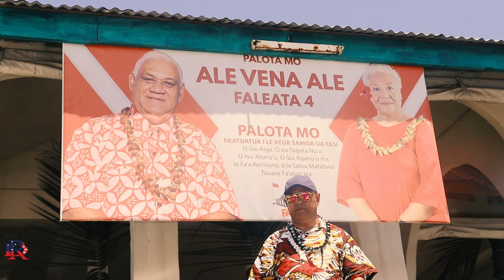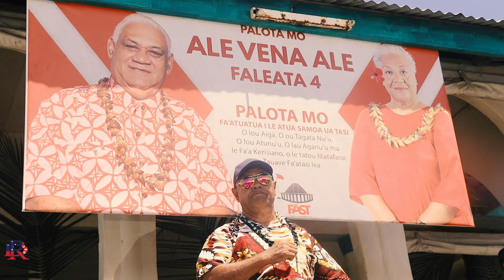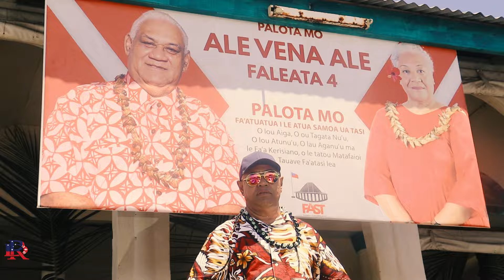FAITAULAGA I MEA SILISILI by: Harry Brown - Official mtv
Tala ia Kaino ma Apelu